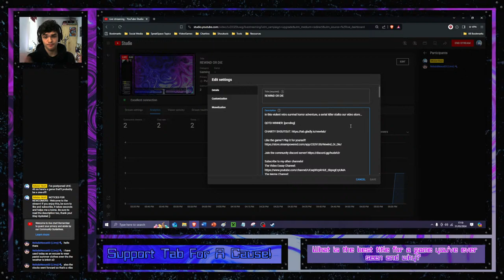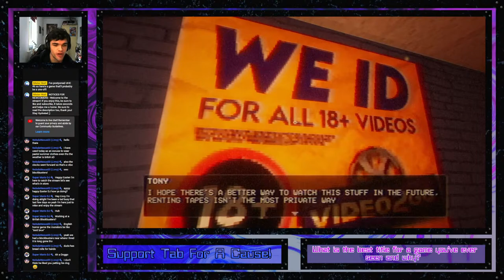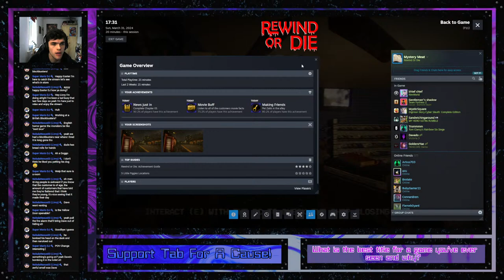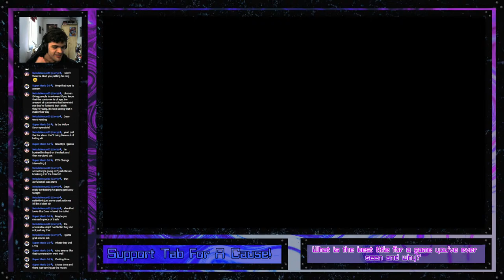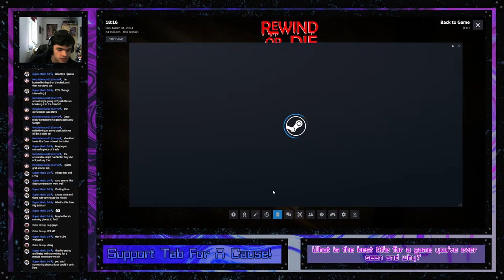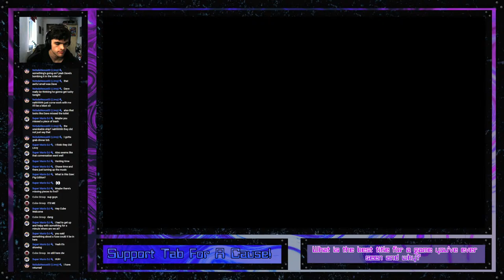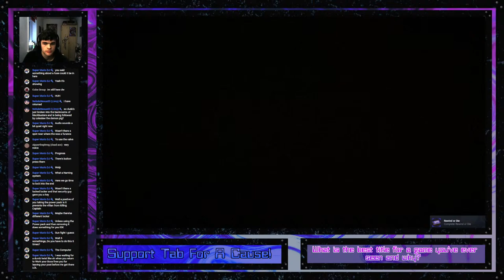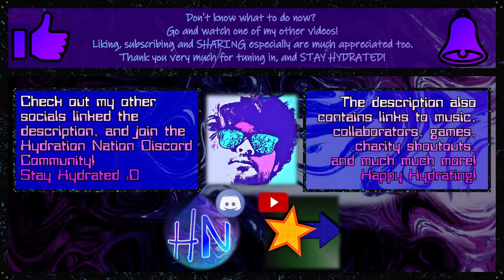REWIND OR DIE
In this violent retro survival horror adventure, a serial killer stalks our video store...

Like the game? Play it for yourself!

What is the ''QOTD''?
In addition to charitable causes, winners of The Question Of The Day can have a shoutout link of their choice in the description - to win, post the most unique/creative/clever/funny/interesting/honest answer in chat! Remember though:
-Answers more than 3 messages long will be ignored
-Once you've posted your QOTD, that is it! No alterations will be considered, although you may repost the same answer for convenience's sake.
-Have fun!